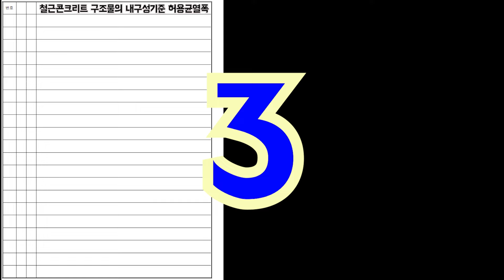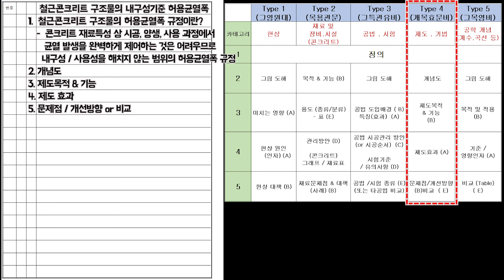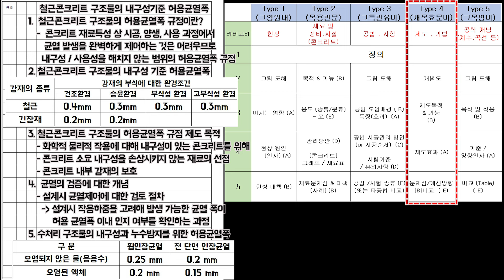[토목품질시험기술사] 철근콘크리트 구조물의 내구성기준 허용균열폭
(토목품질시험기술사)